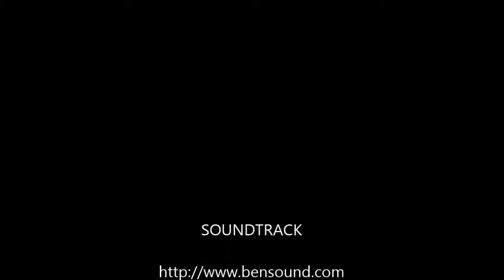160824 Sally's Homestay